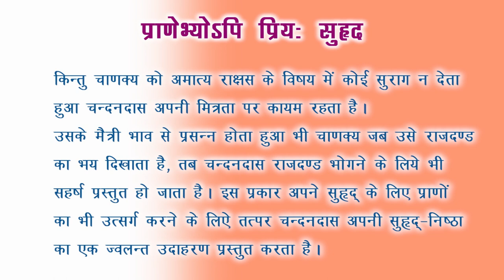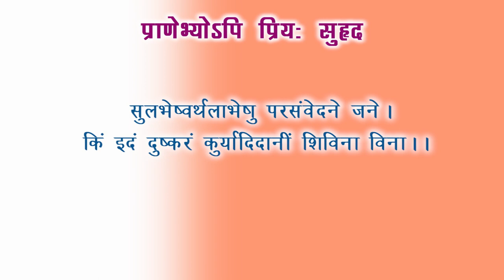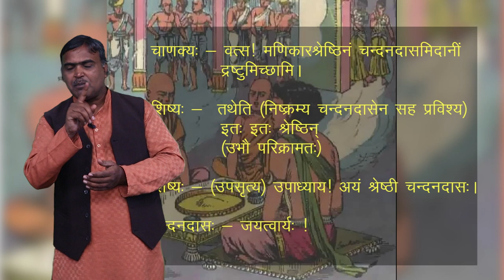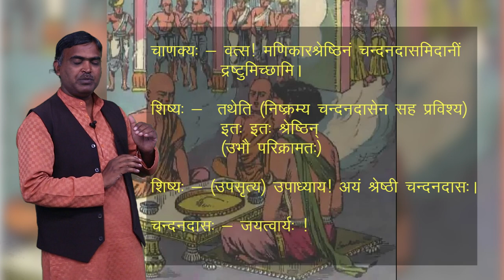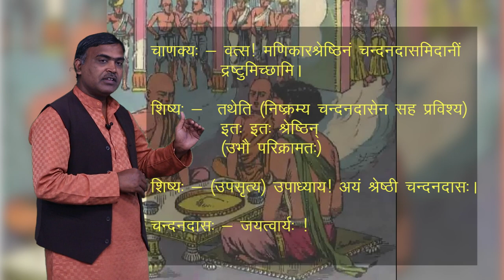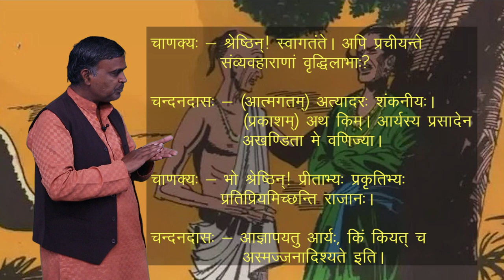CLASS 10th | SANSKRIT | PRANEBHYOAPI PRIYA SUHRIDYA | प्राणेभ्योSपि प्रिय: सुहृदय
CLASS 10th | SANSKRIT | PRANEBHYOAPI PRIYA SUHRIDYA | प्राणेभ्योSपि प्रिय: सुहृदय | NEW | 1